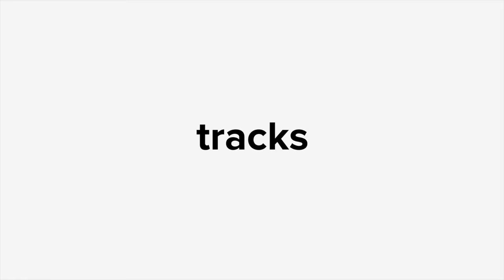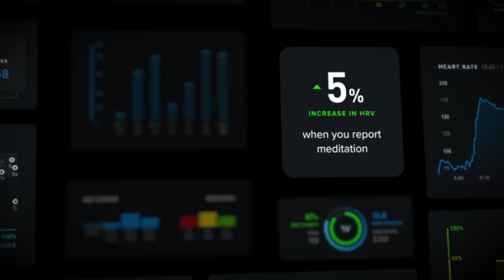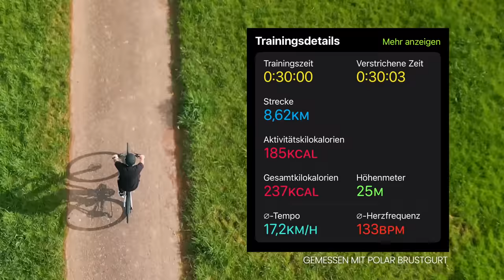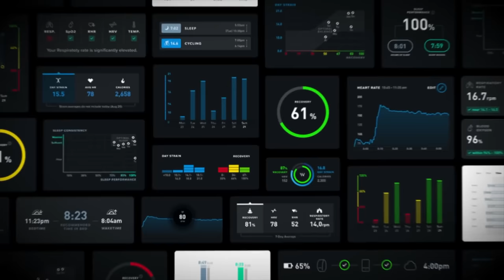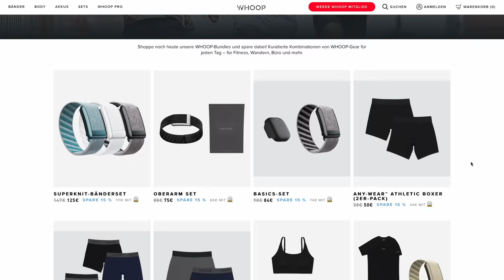Warum ich das Whoop Band NICHT mehr trage (Review)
Fitness Tracker und Smartwatches sind bei Sportlern sehr beliebt. Letztes Jahr bin ich auf WHOOP gestolpert und habe das Whoop 4.0 mehrere Monate getestet. Heute gibt es ein Review und mein persönliches Fazit zum Konzept. Natürlich erkläre ich alle Vorteile sowie Nachteile, damit ihr euch am Ende euer eigenes Bild machen könnt. Testet Whoop gerne selbst, denn letztendlich muss es für euch passen.

+++ TIME STAMPS +++
00:00 Intro
01:39 Was kann Whoop
03:08 Vergleich mit Apple Watch
04:30 Fazit